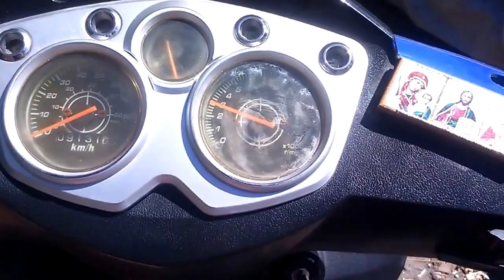Скутер Recer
Краткий обзор скутера recer 50 куб. Расточенный до 100  куб.см
Скутер с 2012 года (4.3 был в моих руках ) За всё время двигатель перебирался 2 раза , первый раз растачивали , второй раз по глупости  сгорела поршневая . Был минус датчики , предохранители , катушки перегарали только так , а так всё хорошо как не как Китай ху*ли